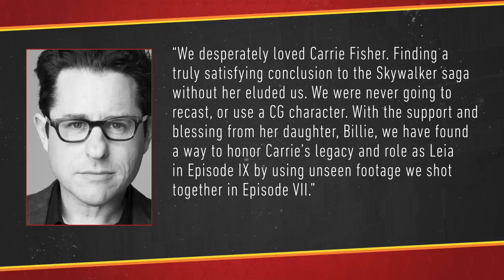Star Wars: Episode IX Cast Announced! | The Star Wars Show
Star Wars: Episode IX will begin filming at London’s Pinewood Studios on August 1, 2018 and we have the first details on the film's cast.